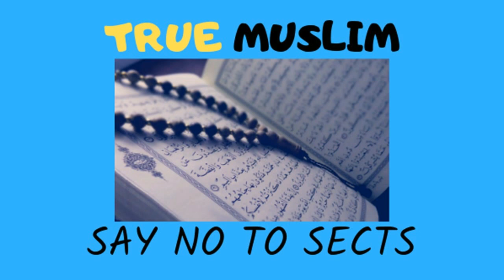European Countries men apne eeman aur nazar ki hifazat kaise ki jaye by Enigeer Muhammad Ali Mirza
Name
04-Oct-1977
Academic Qualification
Interest & Objective
Dawat-e-ISLAM & Unity of Ummah
Occupation
General Manager (Grade-19)(Defence Ministry, Govt. of Pakistan)
Hometown
Jhelum City (Punjab)
Country
Pakistan